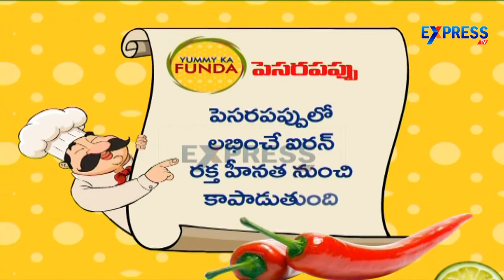Thotakura Pesarapappu Vadalu Recipe Navaratri Spl - Yummy - Express TV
Thotakura Pesarapappu Vadalu Recipe Navaratri Splecial - Yummy